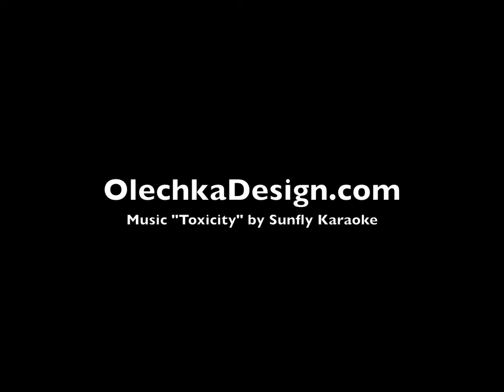iPad Finger Painting, Speed Painting, Serj Tankian Portrait, by Olechka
iPad Finger Painting of Serj Tankian from System of a Down
Materials: iPad4, Brushes App, reference picture, finger.
Time: about 4 hours
Video is 60 fps